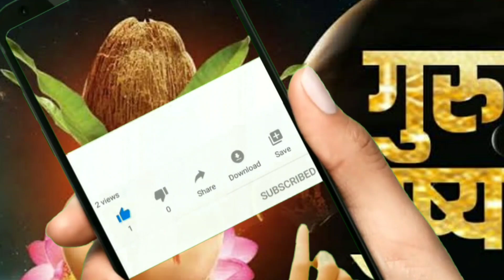गुरुपुष्यामृत योग 22 फेब्रुवारी 2024,गुरुपुष्यामृत योग प्रभावी सेवा गुरुपुष्यामृत लक्ष्मी प्राप्ती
गुरुपुष्यामुळे दिवशी कोणती सेवा करावी, गुरुपुष्यामृत महत्व उपाय, गुरुपुषमृदिवशी कोणते कार्य करावे, गुरुपुष्यामृत महत्व उपाय पूजा विधि, गुरुपुष्यामृत 2024 गुरुपुष्यामृत फेब्रुवारी 22
 गुरुपुष्यामृत 22 फेब्रुवारी 2024, गुरुपुष्यामृत उपाय महत्व, गुरुपुष्यामृत कोणते कार्य करावे, ग्रुप शंभर दिवशी कोणती कार्य करू नये, गुरुपुष्यामृत महत्व, लक्ष्मी प्राप्तीसाठी गुरुपुष्यामृत उपाय, लक्ष्मी प्राप्तीसाठी गुरुपुष्यामृत उपाय, घरात पैसे येत नाहीत गुरुपुष्य उपाय, ग्रुपशी उपाय घरात पैसे येत नाहीत बरकत येत नाहीत, घरात पैसे टिकत नाहीत गुरुपुष्य उपाय, गुरुपुष्य उपाय घरात पैसे टिकत नाहीत